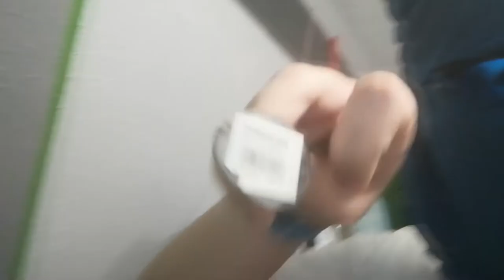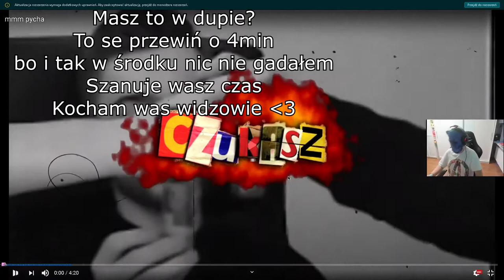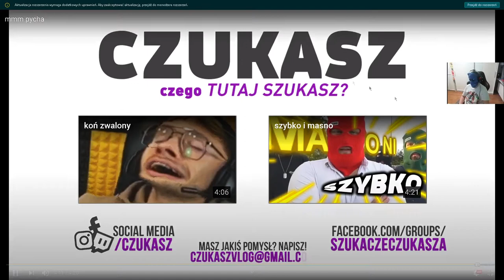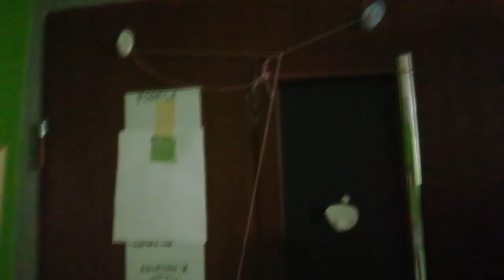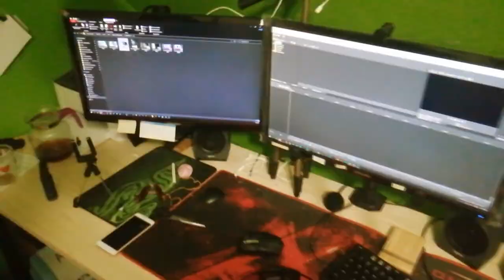Samo zamykające się drzwi! | DAILY VLOG S02E06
Siema są tam z 2 błędy w montażu, ale jest 17 i mi się nie chce tego 2 raz renderować